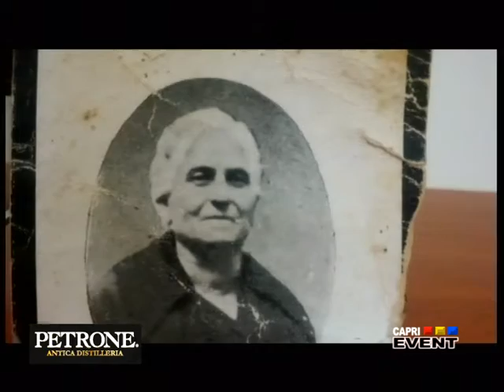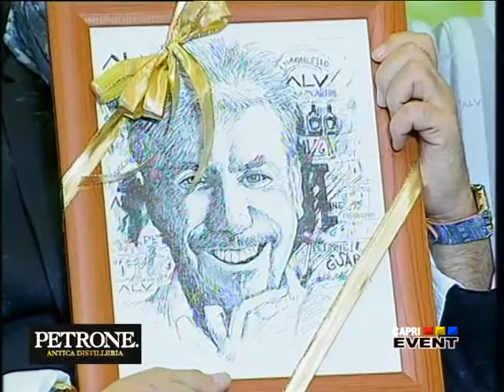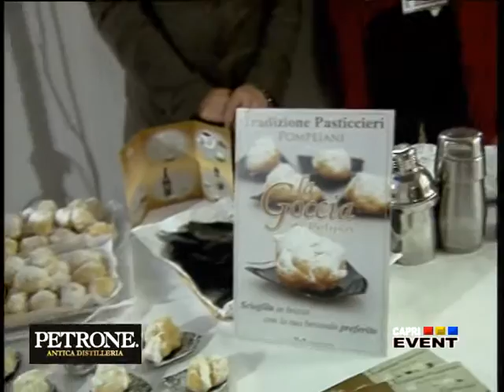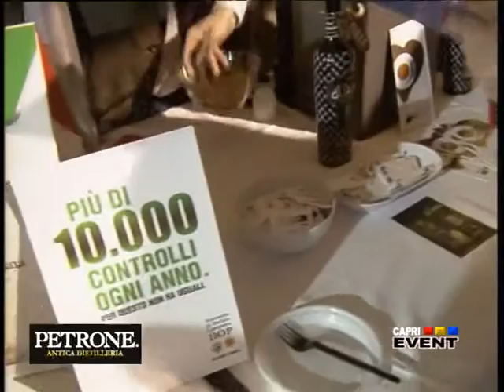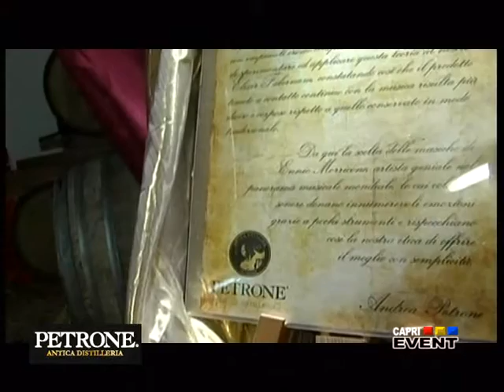PETRONE - "ALV ANDARE LONTANO VIAGGIANDO" a cura di Antonio Grilletto